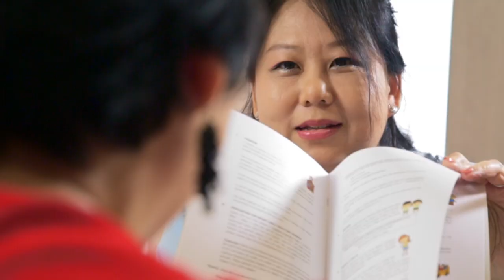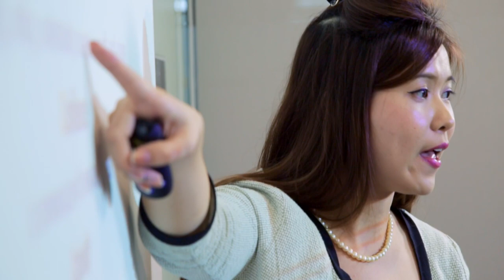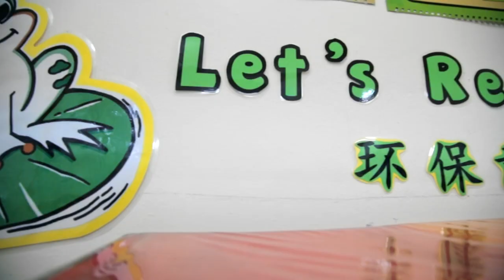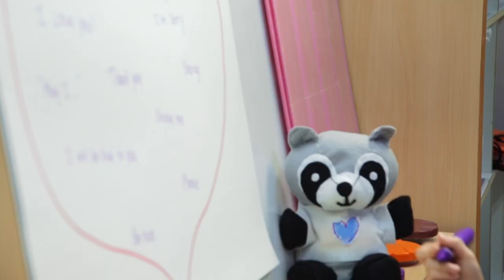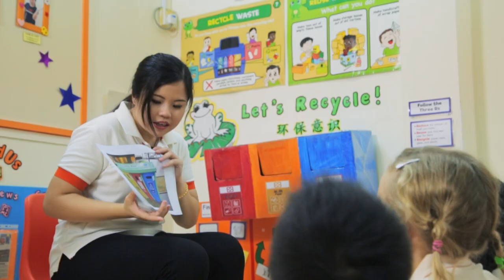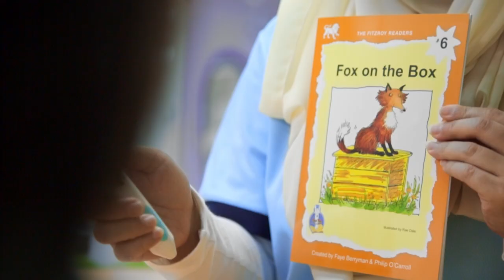G8 Education Singapore on Bright Start, Bright Sparks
G8 Education Singapore was selected to be featured on Bright Start, Bright Sparks, a Channel News Asia programme which provides viewers with an insider's look into various preschool and enrichment operators' curriculum.

G8 Education Singapore owns a range of recognised pre-school brands namely Cherie Hearts, Bright Juniors and Our Juniors’ Schoolhouse.

We provide quality services in the full spectrum of class levels - Infant Care, Playgroup, Nursery and Kindergarten. Each brand carries its own Curriculum crafted by our in-house Curriculum Specialists.

Together with a wide array of enrichment programmes, parents can be assured of a holistic and progressive education that nurtures their little ones in an early learning environment that is fun, friendly, safe, stimulating and conducive to growth.